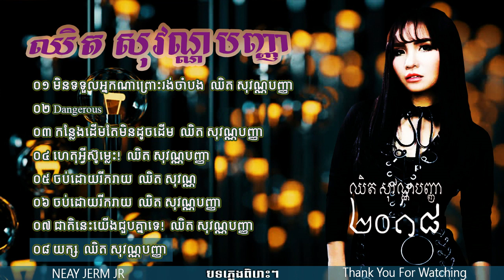ឈិត សុវណ្ណបញ្ញា,Chhet Sovanpanha,ស្នាដៃបទភ្លេងថ្មី,Collection Best Song 2018 HD